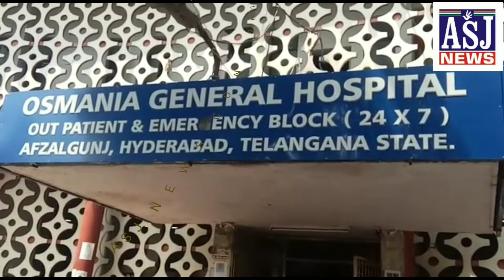SECURITY GUARD KAHA GAYA